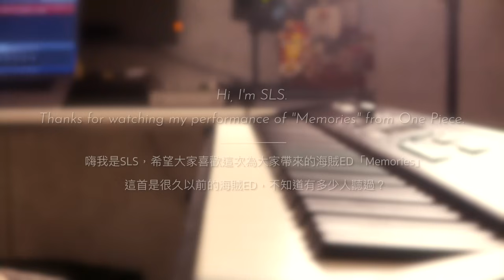One Piece Ending 1 - Memories - SLS Piano Cover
Right from the very start...the friends, the adventures, the dreams.
🎁Get Full Scores, Lead Sheets, MIDI Files, Live & MORE

Equipment
●Piano / ROLAND RD-300NX
●Speakers / ADAM A7X

Performed by SLS
Recorded by SLS
Audio Produced by SLS
Video Edited by SLS